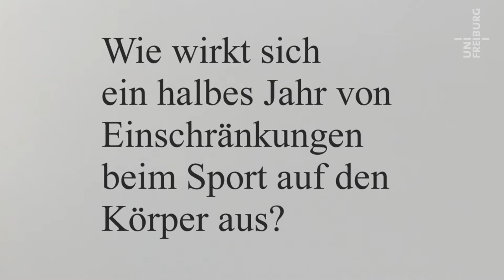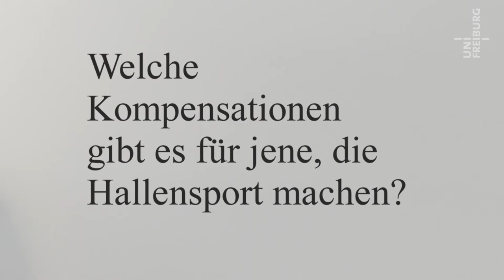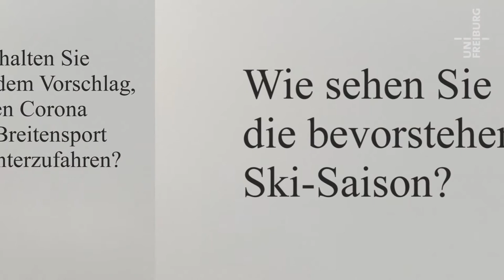Sport in der Pandemie - Albert Gollhofer - Corona im Kaleidoskop